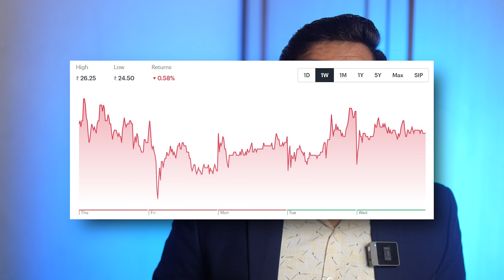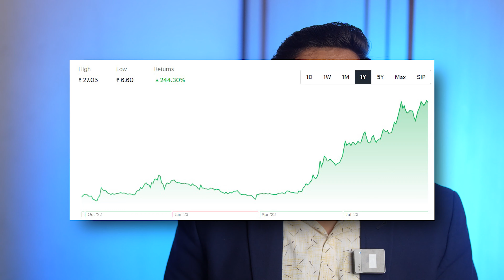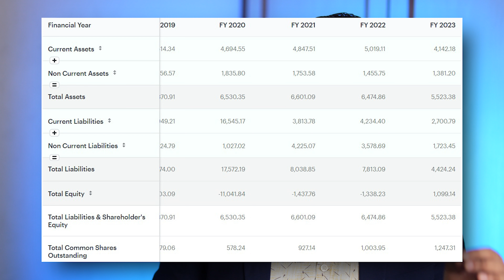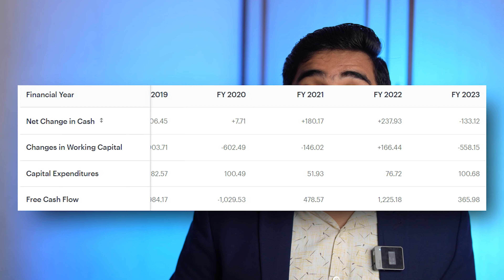Suzlon Energy Share Analysis! | Should you invest in? | Growth Prospect!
Ready to start your investment journey? Open your Demat account today and explore equity delivery trades with ease!

This video is for 𝗲𝗱𝘂𝗰𝗮𝘁𝗶𝗼𝗻𝗮𝗹 𝗮𝗻𝗱 𝗶𝗻𝗳𝗼𝗿𝗺𝗮𝘁𝗶𝗼𝗻𝗮𝗹 𝗽𝘂𝗿𝗽𝗼𝘀𝗲𝘀 𝗼𝗻𝗹𝘆 and should NOT be considered professional financial advice. 📚💡

The content is designed to help you understand concepts and expand your knowledge. However, any decisions you make based on this information are 𝗰𝗼𝗺𝗽𝗹𝗲𝘁𝗲𝗹𝘆 𝘆𝗼𝘂𝗿 𝗿𝗲𝘀𝗽𝗼𝗻𝘀𝗶𝗯𝗶𝗹𝗶𝘁𝘆. ✅💼

Always consult with a certified financial advisor, conduct your own thorough research, or seek guidance from appropriate professionals before making any investment or financial decisions. 🔍💸

⚠️ 𝗜𝗺𝗽𝗼𝗿𝘁𝗮𝗻𝘁 𝗡𝗼𝘁𝗲: ⚠️
I am 𝗡𝗢𝗧 𝗿𝗲𝗴𝗶𝘀𝘁𝗲𝗿𝗲𝗱 𝘄𝗶𝘁𝗵 𝗦𝗘𝗕𝗜 and do not recommend or advise investing in any specific market avenue. 🚫📈

Stay informed, stay cautious, and invest wisely! 🌟💰
Social Media Handles
𝗛𝗲𝘆 𝘁𝗵𝗲𝗿𝗲! 📚 𝗜𝗳 𝘆𝗼𝘂'𝗿𝗲 𝘀𝗲𝗿𝗶𝗼𝘂𝘀 𝗮𝗯𝗼𝘂𝘁 𝗹𝗲𝘃𝗲𝗹𝗶𝗻𝗴 𝘂𝗽 𝘆𝗼𝘂𝗿 𝗸𝗻𝗼𝘄𝗹𝗲𝗱𝗴𝗲 𝗶𝗻 𝗳𝗶𝗻𝗮𝗻𝗰𝗲 𝗮𝗻𝗱 𝗹𝗶𝗳𝗲, 𝘁𝗵𝗲𝘀𝗲 𝟮𝟬 𝗯𝗼𝗼𝗸𝘀 𝗮𝗿𝗲 𝗴𝗮𝗺𝗲-𝗰𝗵𝗮𝗻𝗴𝗲𝗿𝘀. 𝗧𝗿𝘂𝘀𝘁 𝗺𝗲, 𝘁𝗵𝗲𝘆’𝘃𝗲 𝘀𝗵𝗮𝗽𝗲𝗱 𝗺𝘆 𝗷𝗼𝘂𝗿𝗻𝗲𝘆, 𝗮𝗻𝗱 𝗜’𝗺 𝗰𝗼𝗻𝗳𝗶𝗱𝗲𝗻𝘁 𝘁𝗵𝗲𝘆’𝗹𝗹 𝗶𝗻𝘀𝗽𝗶𝗿𝗲 𝘆𝗼𝘂𝗿𝘀 𝘁𝗼𝗼! 🚀

01. The Intelligent Investor
02. Rich Dad Poor Dad
03. The Richest Man in Babylon
04. The Compound Effect
05. The Warren Buffett Way
06. The Dhandho Investor
07. The Little Book of Valuation
08. The Power of Your Subconscious Mind
09. How to Win Friends and Influence People
10. The Psychology of Money
11. Psychology Of The Stock Market
12. What Every Indian Should Know Before Investing
13. The Art Of Making Money
14. The 5 AM Club – Own Your Morning
15. Zero to One
16. Ratan Tata : A Life
17. Make Epic Money
18. The Money Guide
19. Investonomy: The Stock Market Guide
20. The Personal MBA

---  Riding Gears
Hazard Light